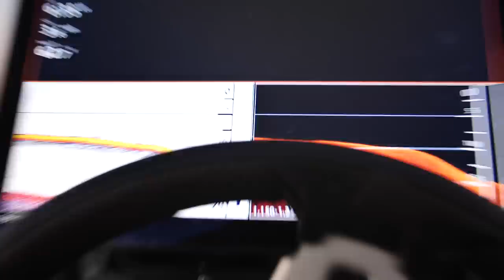Giving Away Fishing Rods & NEW Googan Baits Arriving!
Today on the LakeForkGuy Channel we are giving away last season's bass fishing rods to a high school fishing team, taking a quick look at some new Googan Squad lures and then heading to the lake for some fall bass fishing using the NEW Filthy Frog and other Googan Baits.

The Filthy Frog - Topwater Frog Lure
Zinger - Spinnerbait
Hummer - Buzzbait Topwater Lure
Juicee Jig - Casting style jigs with hand tied skirt and premium hook
Thicc Jig - Flipping style jig

GOOGAN BAITS SAUCY SWIMMERS SAVE 30% AT KARL’S BAIT & TACKLE

ABOUT LFG
Justin Rackley, known as Lakeforkguy in the fishing world, creates fishing and outdoor videos on youtube. LFG provides fishing tips and techniques for mostly largemouth bass fisheries but also travels to other freshwater and saltwater fishing spots to explore new fish species and fishing techniques to help you catch more fish.